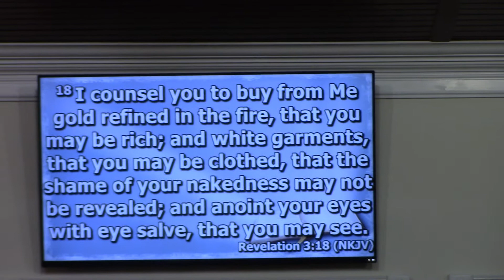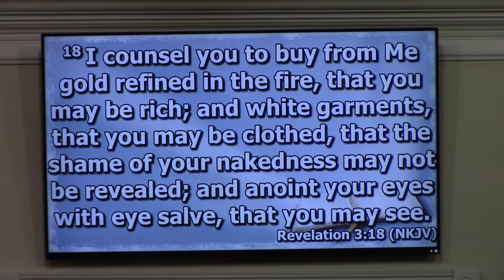7-25-18 The Prophet of The Home 1 of 2